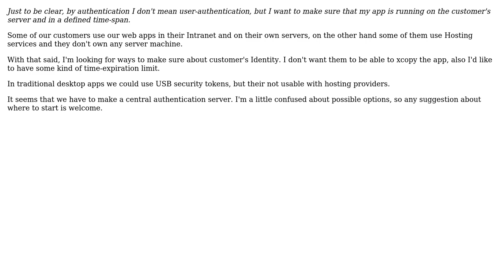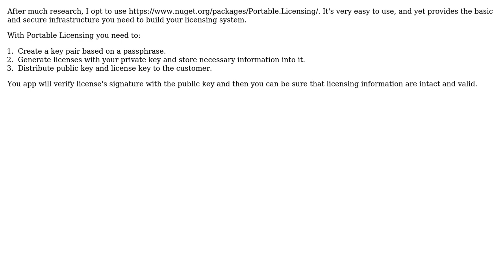Software Engineering: Customer Authentication in a website (2 Solutions!!)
Software Engineering: Customer Authentication in a website

With thanks & praise to God, and with thanks to the many people who have made this project possible! You are responsible for your own actions.